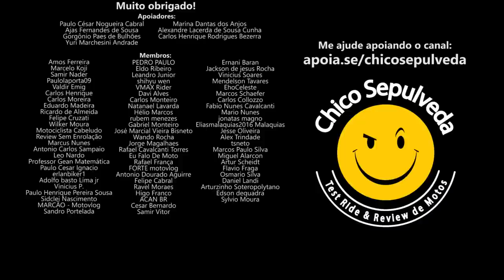O perfil de quem vai comprar uma Zontes T310 R310 T310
Black Boots
Calçados com estilo, conforto e segurança